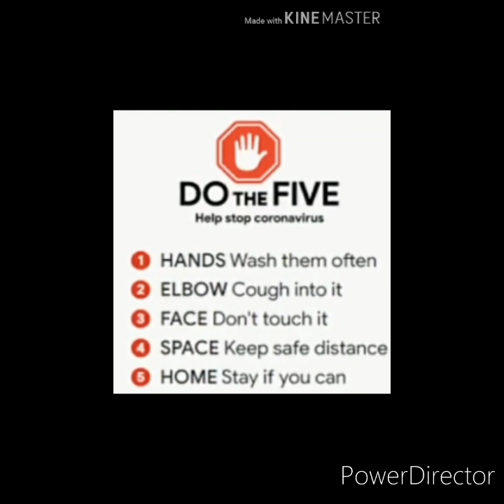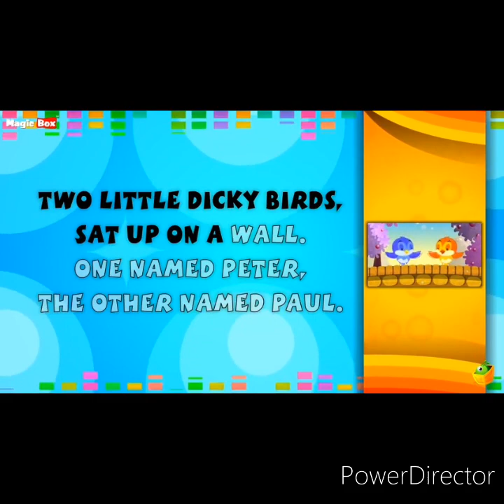std-Sr.kg. subject-Poetry (revision)